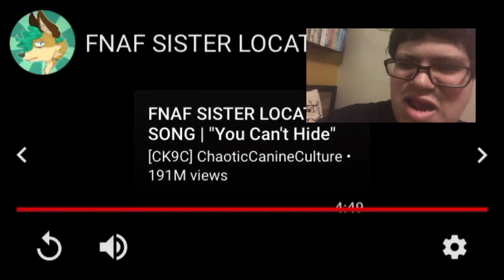Why a CORNFIELD! FNAF Sister Location Song They Keep You Running By CK9C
Go to the original video
Next time Rockit chugging through the station